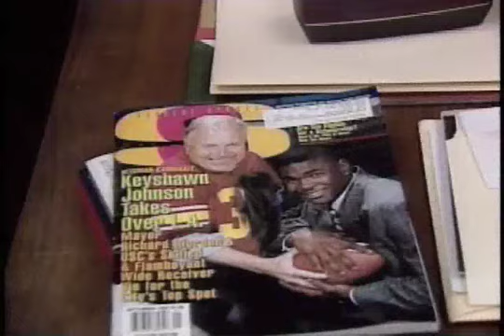Feature On USC's Keyshawn Johnson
Here's a story from my days as Correspondent with CNN Sports.